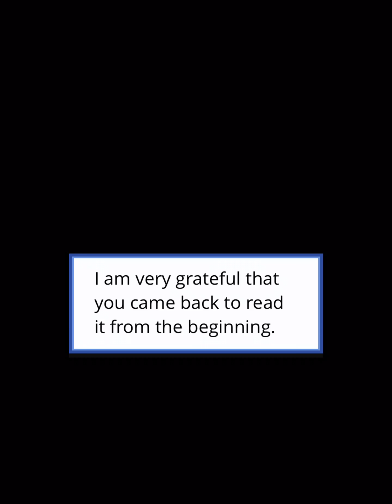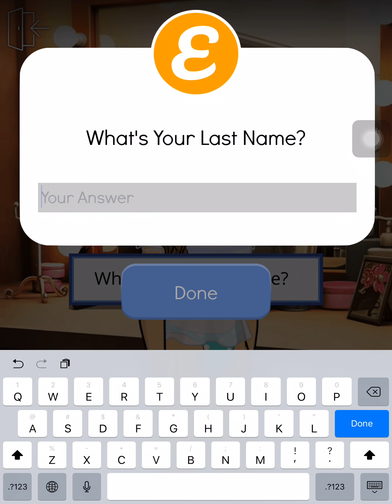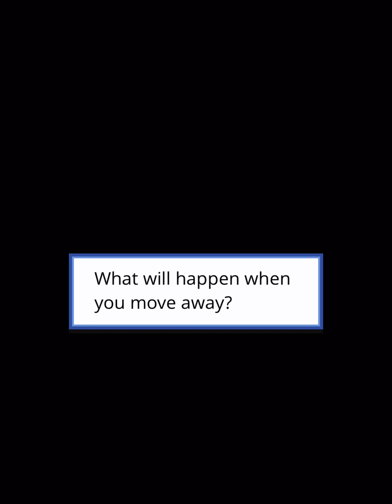A criminals baby (episode 1) episode choose your story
New city means new start ? But not for you a night of passion leaves you pregnant but when you find out he’s a criminal your life gets more complicated!